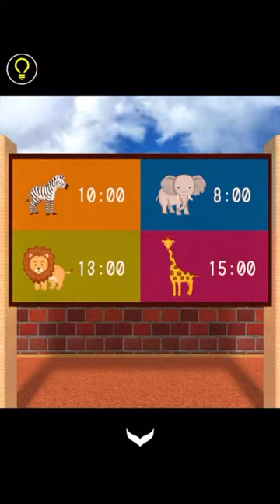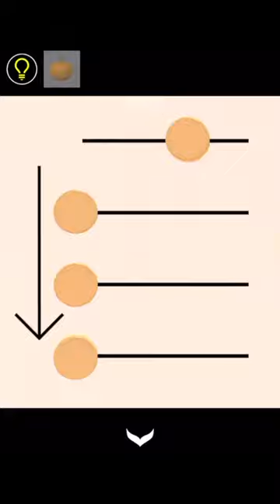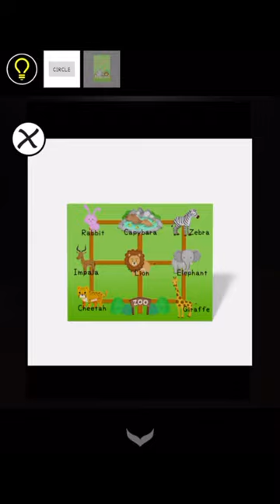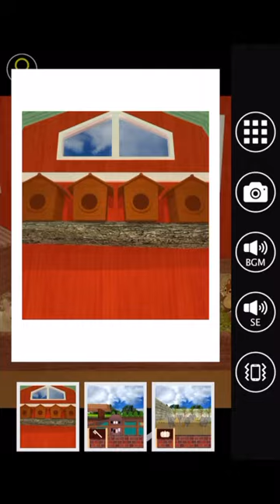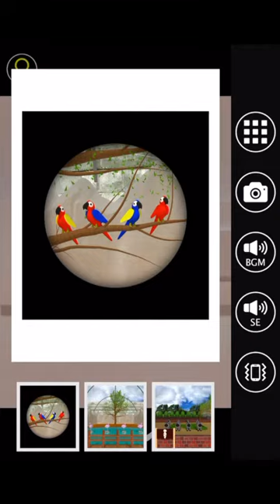방탈출 - Escape Rooms(NAKAYUBI CORPORATION) : 동물원(ZOO) 공략 full walkthrough